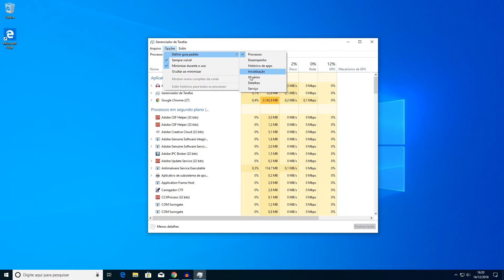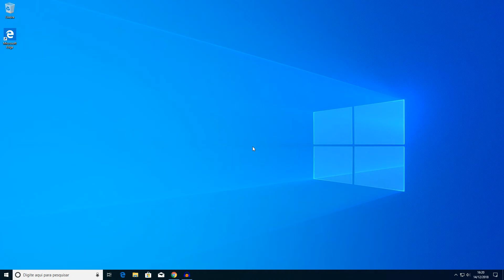Windows 10 19H1: Gerenciador de tarefas terá mudança bem útil